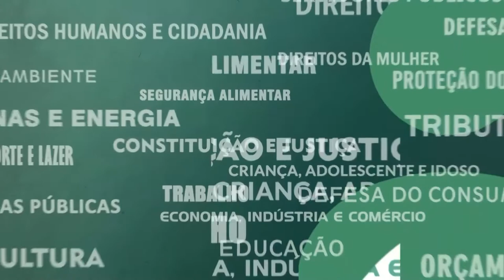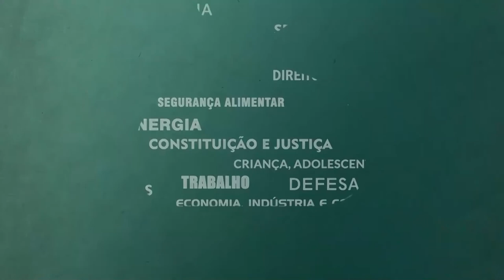Resumo Comissões - Com. Segurança e Frente Defesa Agentes Segurança - 07/06/22